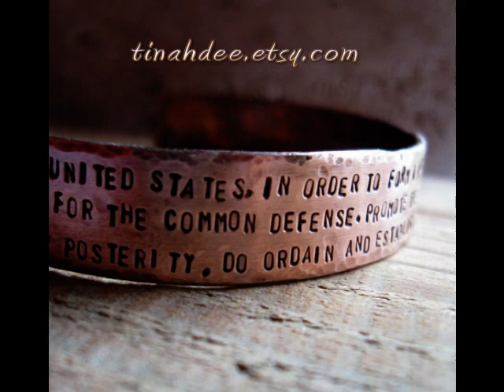tinahdee beautiful jewelry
handmade stacking rings and unique wedding rings of silver, gold, and more, handcrafted and made to order especially for you by me, tinahdee.